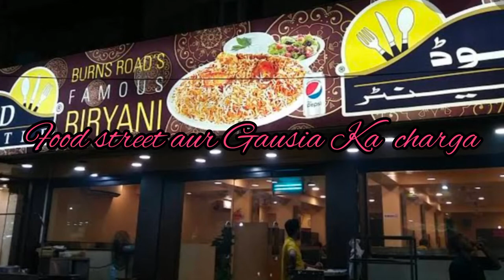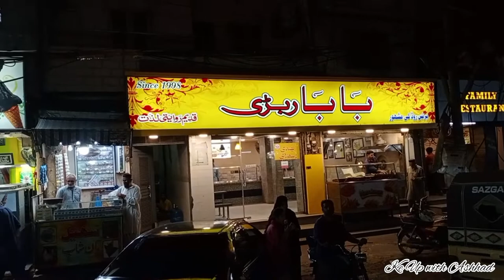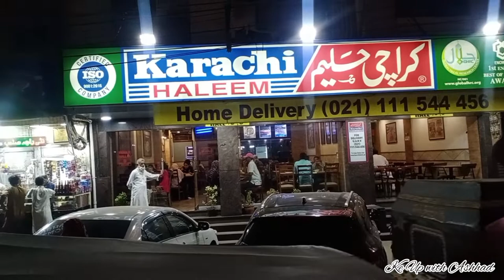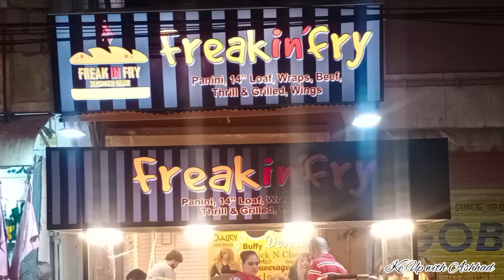Hussainabad Food Street | Famous Chicken Chargha of Gousia Restaurant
Musician: Jeff Kaale
Musician: Jeff Kaale
Musician: Jeff Kaale